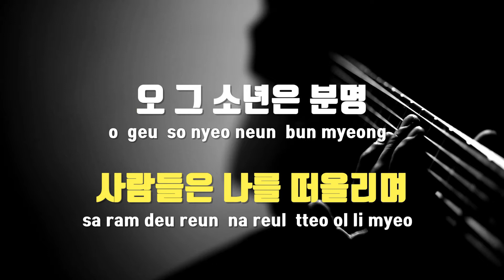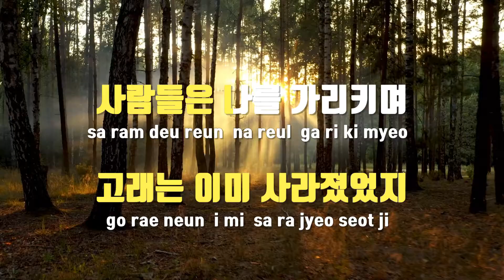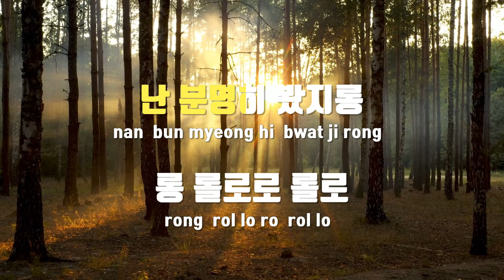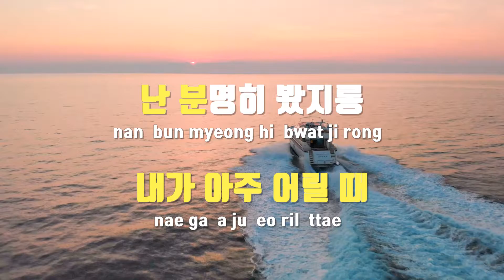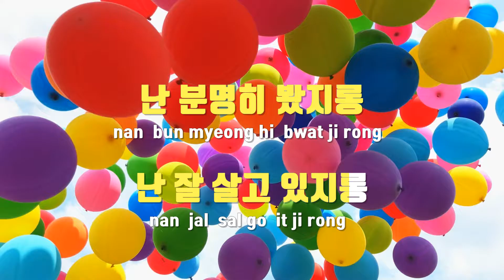[TJ노래방 / 여자키] 잘살고있지롱 - 윤딴딴 / TJ Karaoke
잘살고있지롱  --  윤딴딴